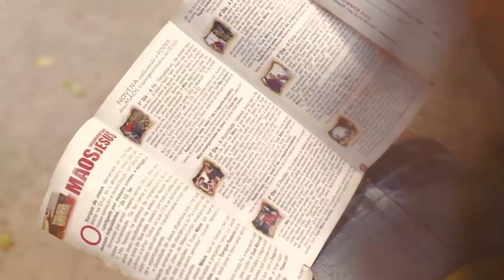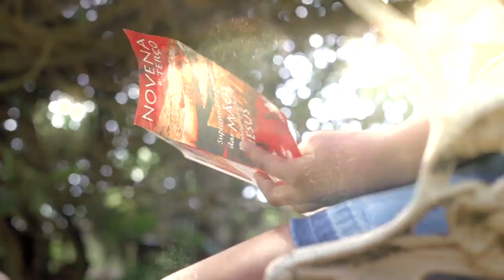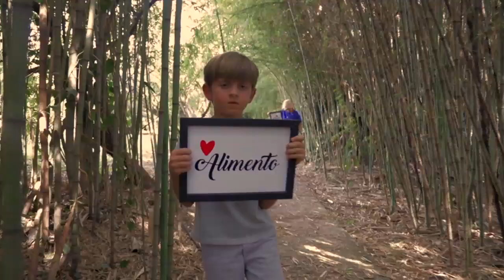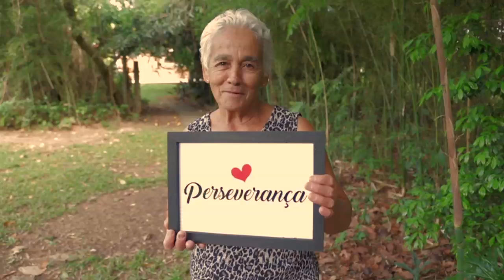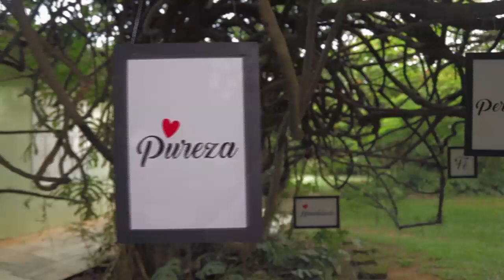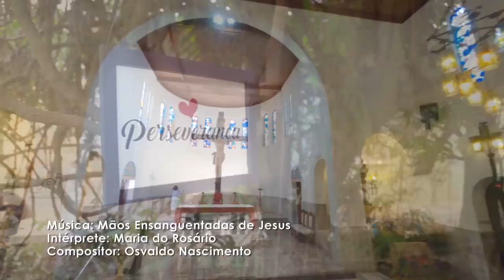Clipe Mãos Ensanguentadas de Jesus com Maria do Rosário | Oficial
Assista ao Clipe da canção “Mãos Ensanguentadas de Jesus”, do álbum “Vem tocar em mim”, da cantora católica Maria do Rosário.
A música tem sido uma forma de oração que envolve a Novena Perpétua das Mãos Ensanguentadas de Jesus, que vai ao ar diariamente pela Rede Século 21. Muitas graças são alcançadas pela fé no preciosíssimo Sangue de Jesus.
Clipe oficial.

Saiba mais sobre o Clipe Mãos Ensanguentadas de Jesus

O clipe da canção “Mãos Ensanguentadas de Jesus” mostra o drama de uma adolescente em oração, quando uma amiga apresenta para ela a Novena MEJ.
Maria do Rosário, diante da Cruz, canta pedindo o toque das Mãos de Jesus que suportaram a mais profunda dor ao serem pregadas na Cruz.
Em paralelo a esse momento, são apresentadas algumas placas com as propostas da Novena MEJ – um verdadeiro roteiro para a pessoa se encontrar com Deus.
Toda a equipe de produção da Associação do Senhor Jesus se mobilizou para realizar o trabalho com zelo e contou com o apoio de colaboradores e parceiros.
Através das imagens aéreas gentilmente cedidas pelo Toni Santos, a Cruz se manteve em destaque o tempo todo, na perspectiva que o foco sempre está em Jesus.
Outros profissionais também colaboraram com a produção do clipe: todo o visual da Maria do Rosário foi produzido pela equipe do Aguinaldo Cabelos (Cabelo: Shirley Marcondes; Penteado: Ivan José; Maquiagem: Luis Pirinelli).
A atriz mirim, Maria Luísa de Jesus, atuou dando vida à menina que estava preocupada e entregando suas intenções nas Mãos de Jesus.
José Carlos Gonzaga de Oliveira, do grupo de teatro Vem Ser, da APAE de Valinhos (SP), também participou juntamente com a mãe Olinda Gonzaga Oliveira.
Lavínia Freitas Aníbal, Maria Luisa Pennone e Nana Maria Moura também entenderam a proposta e colocaram graça e charme na produção.
E um agradecimento mais que especial à Maria das Mercês Monteiro, que representou todos os sócios e devotos das Mãos Ensanguentadas de Jesus. Ela participou juntamente com seus seis netos: Andressa Maria Monteiro Bagnara, Luiz Monteiro Bagnara, Gabriel Monteiro Bagnara, Henrique Gandara Monteiro, Valentina Fonseca Ulloa e Lorenzo Fonseca Ulloa.
E o nosso muito obrigado à Paroquia Divino Salvador, da Arquidiocese de Campinas (SP), que nos permitiu contemplar a grandeza da Cruz de Nosso Senhor Jesus Cristo.
Enfim, toda essa produção só foi possível graças à fidelidade dos sócios e devotos que mantem essa obra com suas mais generosas doações e orações.
Que possamos sempre com fé e total confiança nunca parar de rezar e cantar: Mãos Ensanguentadas de Jesus. Mãos feridas lá na cruz. Vem tocar em mim, vem Senhor Jesus.

- ANUNCIE JESUS
Seja sócio da Associação do Senhor Jesus e Rede Século 21. Ajude a levar a Boa Notícia para milhões de pessoas

Ajude a Associação do Senhor Jesus e Rede Século 21 com uma doação, conforme pedir seu coração

Assim, você ficará por dentro de todas as publicações e conteúdos riquíssimos! Clique no sininho para ser notificado sobre novos vídeos: